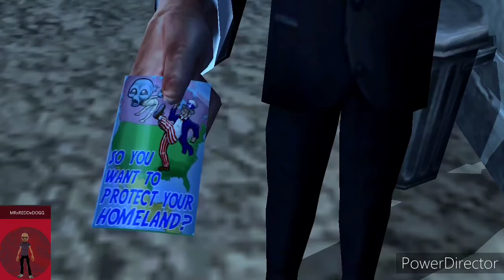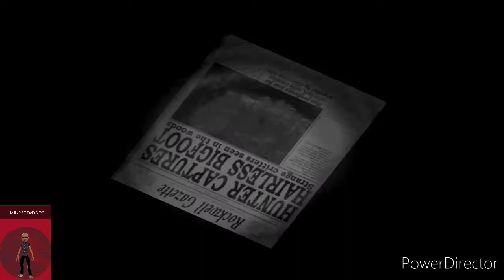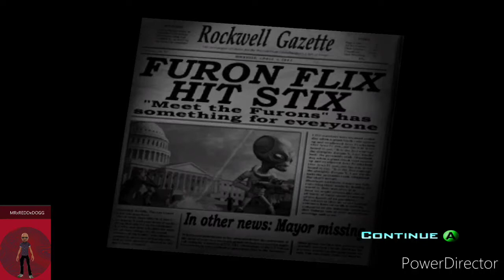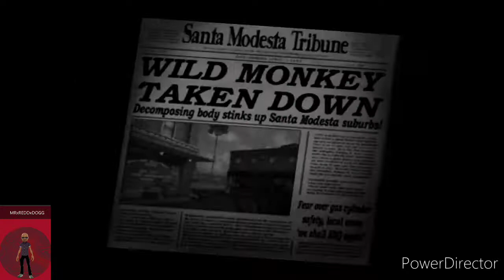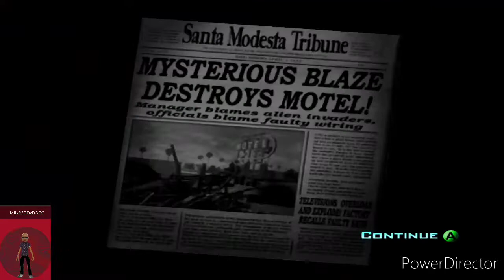Destroy all human Xbox one part 4